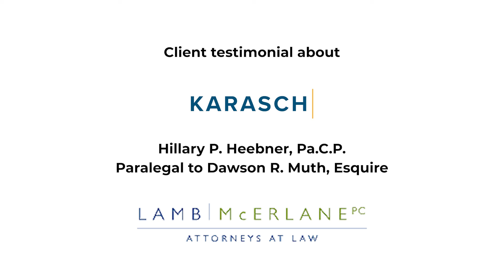Hillary P. Heebner, Pa. C.P., Paralegal at Lamb McErlane (Case Study)